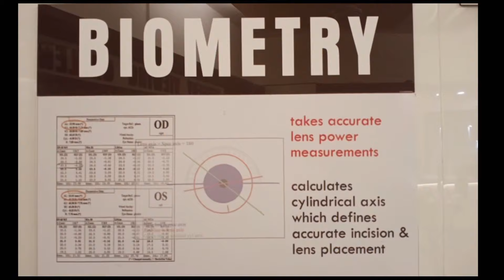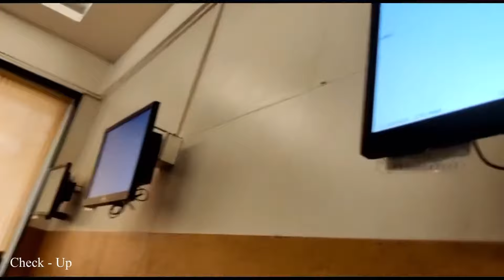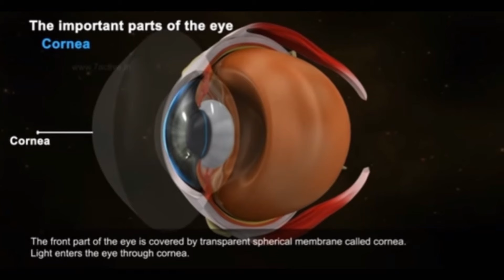Under Budget || LASIK EYE OPERATION || Personal Experience || Full Detailed || Journey with Dreams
Envision Eye Hospital

Dr.Saumil Sheth (Gold medalist)

Packages:-
Rs. 25,000/-
Rs. 35,000/-
Rs. 45,000/-
Rs. 55,000/-(if required modification)

Rs. 2000/- for laser scanning extra.

Fill the form and join our team

"Team Fire 64 🔥"

You can easily earn UpTo 20-25k monthly..
By just doing 3-4 hrs Digitally work..
There's no earning limit you can earn more than lakhs..
Depends on your potential..